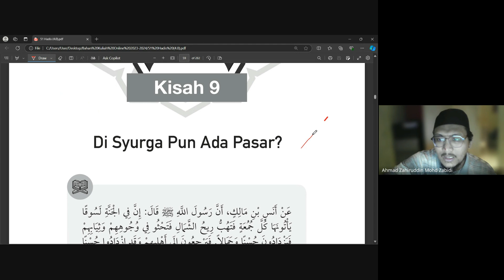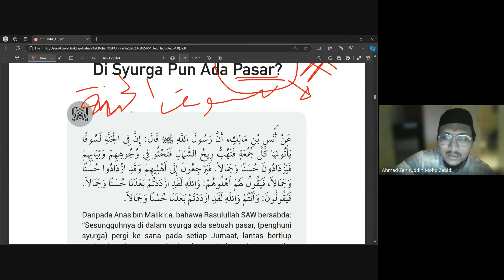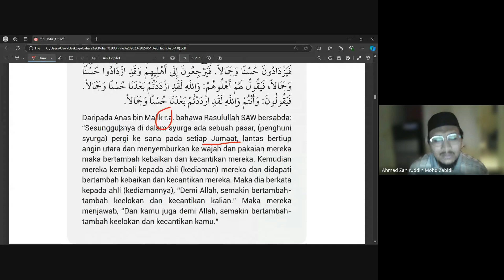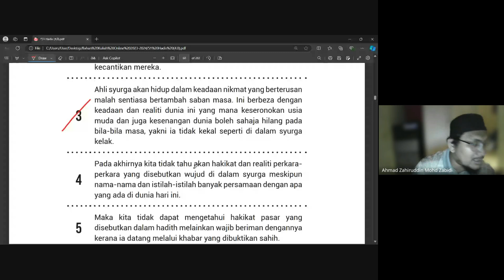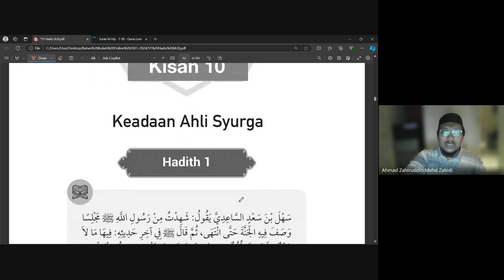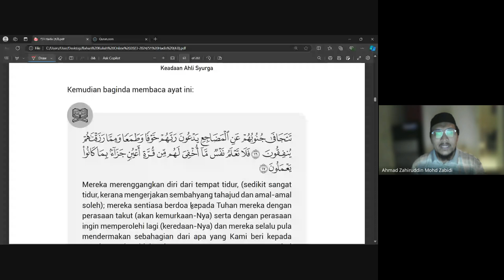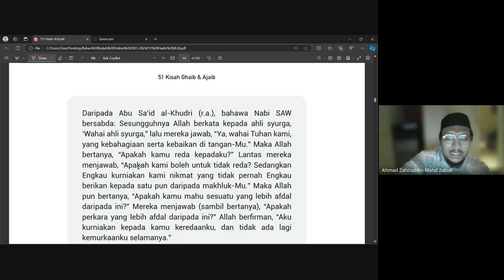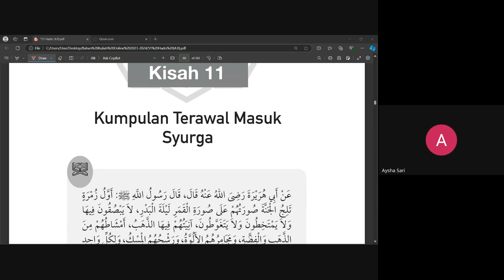51 Hadis Kisah Sahih Ghaib & AJaib (13)- Ustaz Dr Zahiruddin